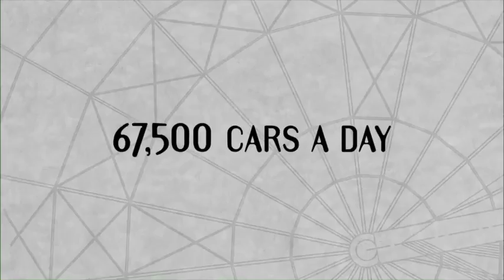SkyVue Promo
This video is a sales and marketing video for the massive Skyvue Ferris Wheel, one of the biggest projects to ever hit the Las Vegas Strip. It utilizes aerial cinematography, 3-D compositing, motion tracking and stabilization to provide a visualization of what the Skyvue wheel will look like when it is built on the Strip. The piece was fully produced from concept to completion by Levy Production Group.